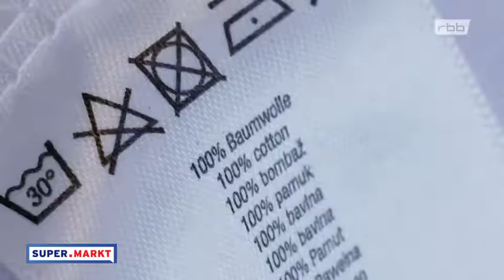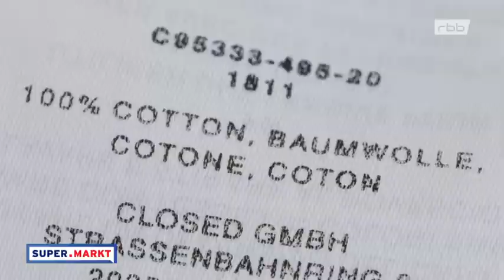Weiße T Shirts Billig Nicht waschen!